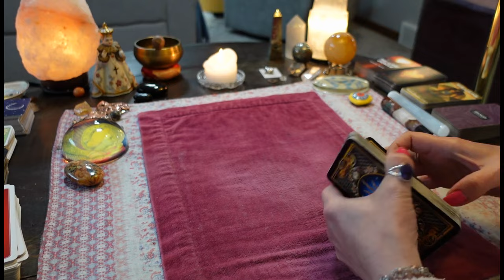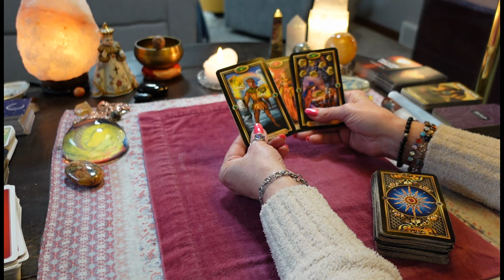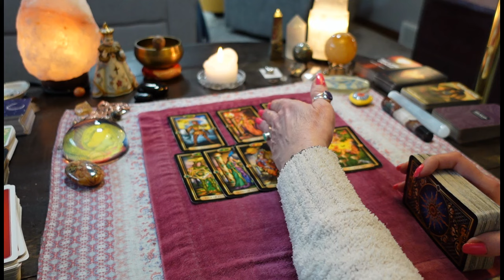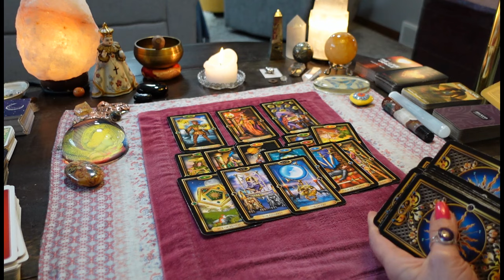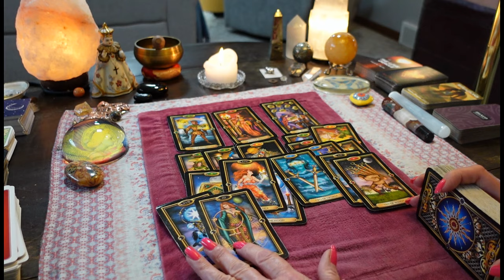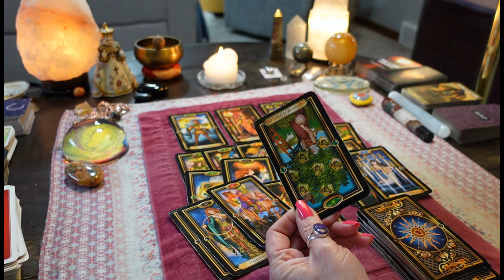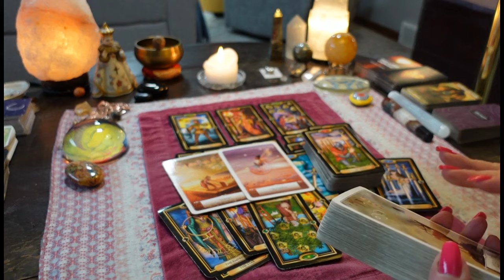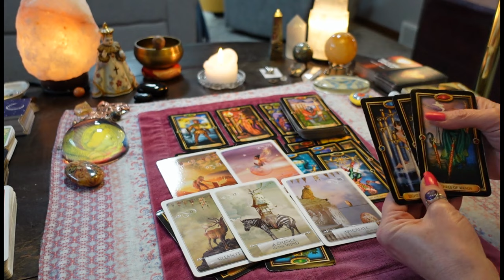FIRE SIGNS🔥🌝FULL MOON- The Past Is Locked Out. Long Lasting Karma For This. COLLECTIVE